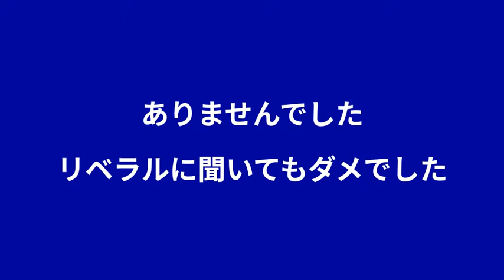ナイトコアのいる部屋へGO! Astrasaパート4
ついにナイトコアがいる中央の部屋に侵入！！
はたしてナイトコアの正体とは！？